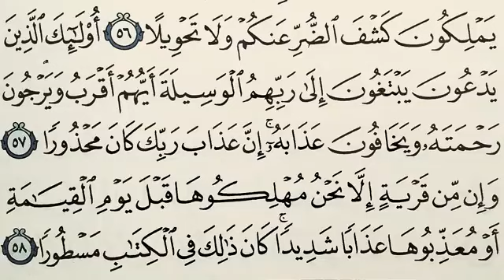Pakistan and The Great War - Pt. 2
Razia khatun St  120subs

If you have any questions please go to comments section and given your valuable opinion.